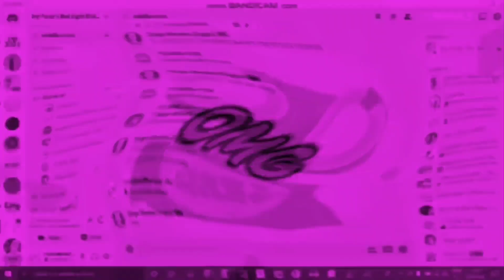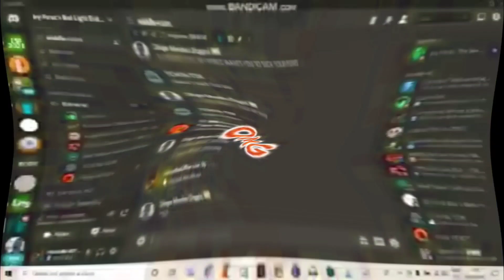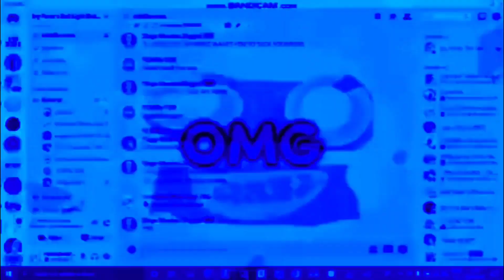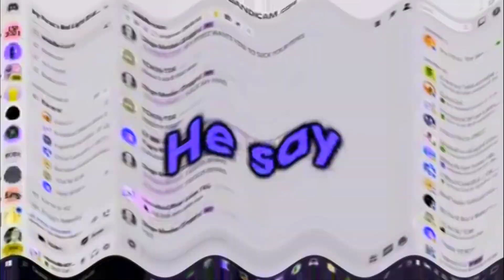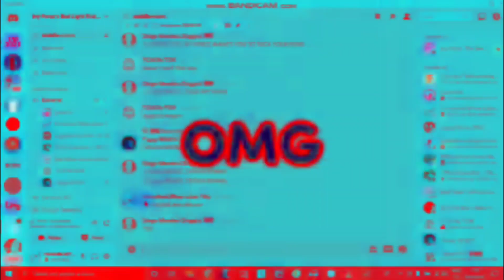OMG He Say Hoi hoi hoi, Gelatin! Csupo Effects | Preview 2 iiSSTOT2K23 Stuff V3 Effects Part 3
Inspired by @UrLocalSaraiPuertoRican2K24.